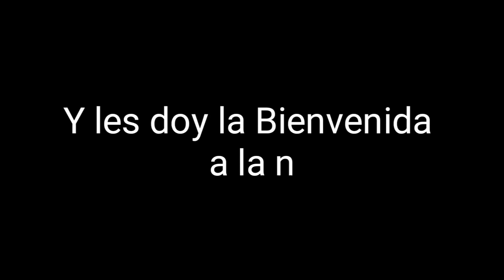Este Es El Fin 😢